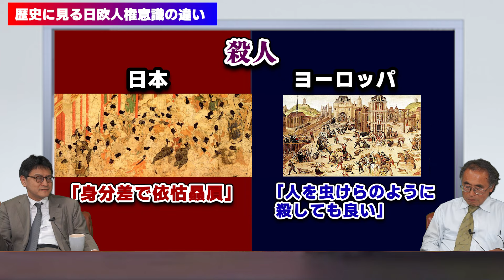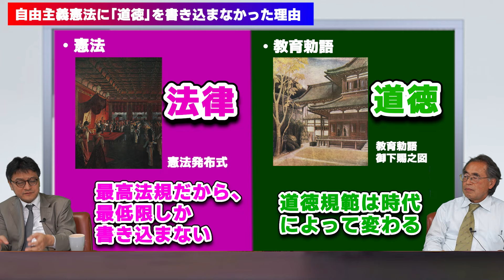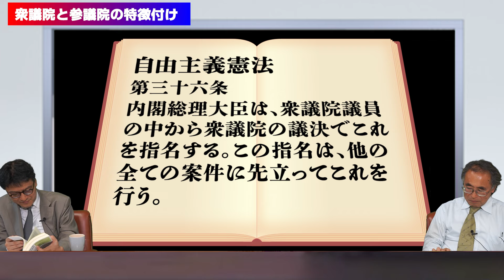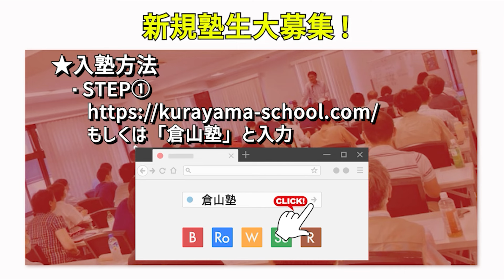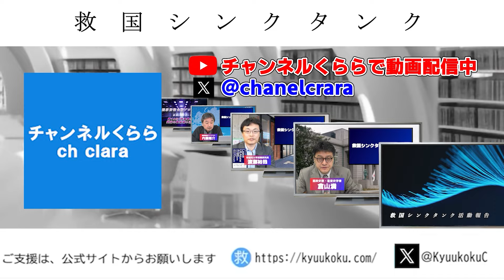日本人が「人権」を理解できない真の理由～『自由主義憲法』～孫子経営塾理事 海上知明 憲政史家倉山満【チャンネルくらら】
★5月28日新発売！『自由主義憲法』 〔草案と義解〕藤原書店

★リバタリアンとは何か Amazon @Amazonより
提言：  シンクタンクとして研究
普及 ： 国民への普及
実現 ： 政治で実現